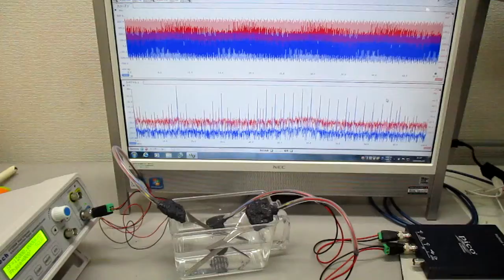超音波発振制御プローブの製造技術（オリジナル超音波検査） ultrasonic-labo